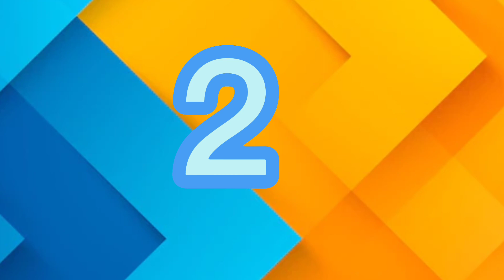Number song for children | Counting numbers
Number song for children" - an upbeat chant that helps kids count the numbers. The kids all count  together three times, each time counting faster than the previous. This is perfect for preschool aged Number song for children" - an upbeat chant that helps kids count the numbers. The kids all count  together three times, each time counting faster than the previous. This is perfect for preschool aged